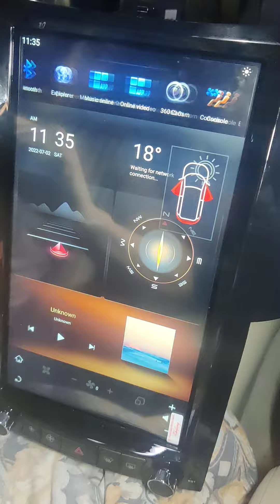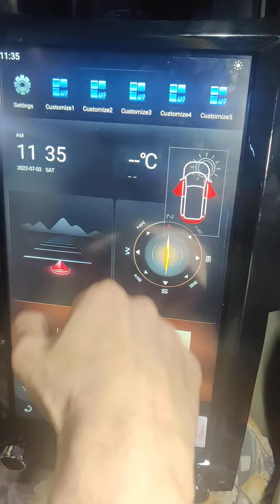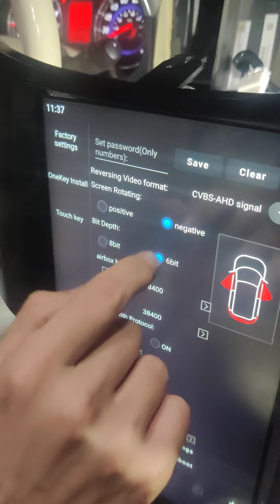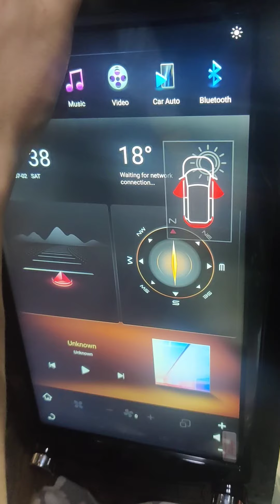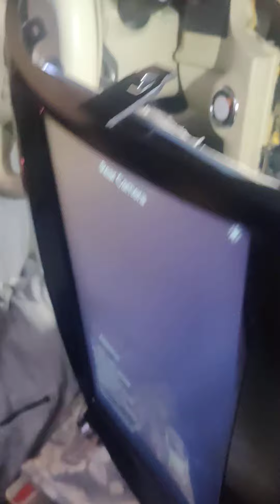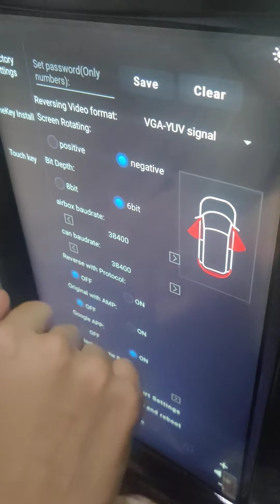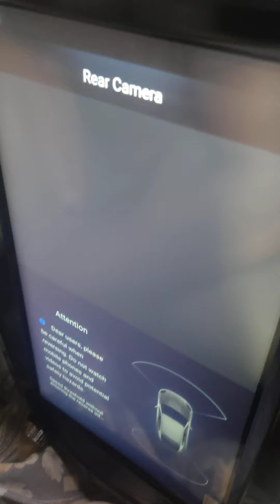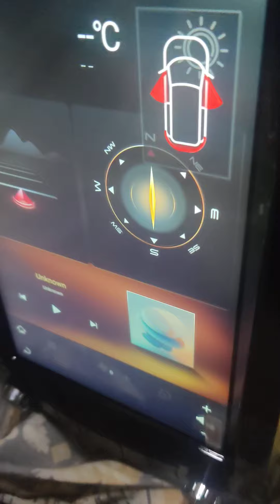2009 FX35 Tesla screen problems: Installation, 360 camera not working. ZWNAV GPS Android 11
I got this Tesla screen for my car, 09' FX35 with Bose, Navi and All around View (360 camera). Before I paid, i had sent them my unit's back pictures and The seller on Aliexpress, named ZWNAVGPS gave me guarantee that everything would work without issue.

When i had the tesla, i set it up then 3 issues showed up.

1) 360 camera not working
2) Airbag light always on
3) when i tried to delete airbag error code, my car did not allow me connect it and the car went crazy and protection mode. Even it did not start.

İ started to look for information on Facebook pages about Tesla Screens. Thanks to Rhino, i learned that one of connectors not need to be pluged in. And it gives obd issues if it is pluged.

Then Two issues left : Camera and airbag light.

First things first, i can not use my car without camera, because in my country, streets are norrow, we do not have garages.

For airbag light issue, they said i need to take of the indicator from panel and connect it to car's own plug.

i have not checked it because i can not use tesla without camera. in this while, as i use and search things on Tesla Screen, i faced new issues.

God knows i am sure the more i use, the more problems will showed up.

Even 360 camera does not work, my parkings sonars are always on in every gear, no matter it is in P, N,D.

that is weird.

And also in car settings menu, some of them doesnt work but a few works.

Then i installed Youtube from play store. Guess what, even after factory reset, it crashes.

I wrote and showed everything to ZWNAVGPS and wanted help from them. They said no worrie, we will help, it will work, our engineers work on it. when they wrote me this, i checked my video stats, they even did not watch why i need help for.

They wanted me wait that is why i could not open dispute to refund.

i wrote them and they ignored me.

I want to thank you Aliexpress, because i told them my situation and they stepped in. With their help, the seller started reading my messages.

i used each cables for my 360 cam. the unit comes with two camera cable, 2009 and 2010. My car is full spec so i needed to use Hi ones for everything. each cable has tag on it showing which year, Hi or Low etc.

So you can not make mistake. Installing Tesla Screen with these cables is not diffucult.

in that video, you will see, i tried both cables for 2010 and 2009, even i wired trigger brown cables and showed them with trigger and not. at the same time, everything is clear in video.

I tried both video options and said save and restart. nothing changed.

the seller does not know anything, they only sell, they dont give you technical support, they lie about that.

that is a faulty unit.

I also reached its manufacturer on Alibaba, ZhiFang, they finally gave up and said me "pls contact the aliexpress seller ,i did not know ,let them handle with it "

Even help from manufacturer, my unit does not work properly, i showed them, unworking car settings, 360 camera, youtube app etc. They got shy and said let it seller deal with.

it is a shame for them too. that means this is a faulty unit, even manufacturer can not fix. They run away.

I also wanted to add that, when i did factory reset, i lost some apps.

i put this faulty unit to my car many times, 7 8 maybe more and i am soo bored of trying and spending time. i tried everything again over again. Just imagine that.

i wanted some apps from seller to send me, before testing Tesla last time.

i told these apps are gone and these were what i  remembered. car settings, 360 camera, dsp etc

 "I will check them when i put tesla to be sure" i said to seller.

you know what, in video, when i showing my 360 camera still not working, and saying that the apps i said here, it is ok", seller said me i am a liar"

This is rudeness. i never lied and only wanted help from them to use Tesla.

Also it is just apps why i lie. but something is important. the apps could be deleted, i wanted them to send me many times, they even did not send.

there is a comedy here and it shows their bad face.

As i said, they dont know anyting, they wanted me to test things that i have already done and plus showed in video. i am showing them and telling them i already did, showed them.

now it is time for Aliexpress to save me from this seller. i want full refund and i will tell and show everyone stay away from that seller and that brand unit. i paid 778 dollars to buy newest , best one but it gives only more problems, and does not work properly.